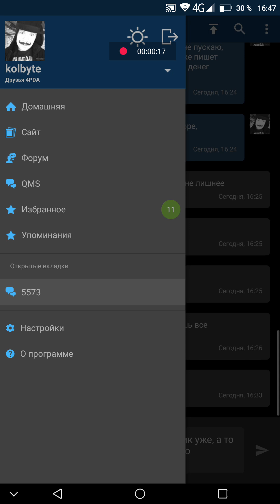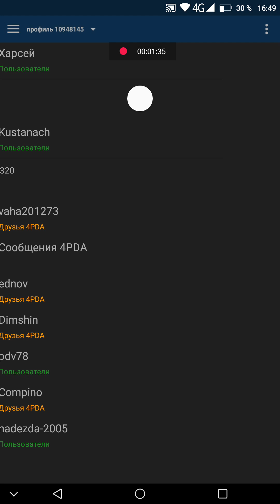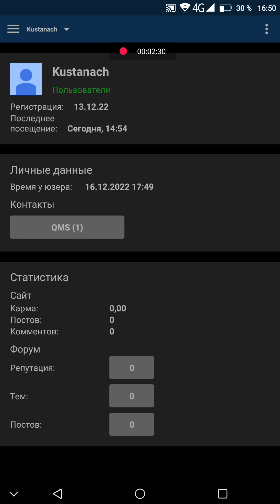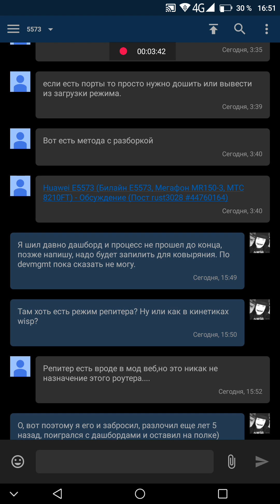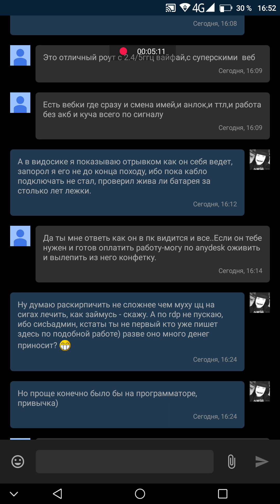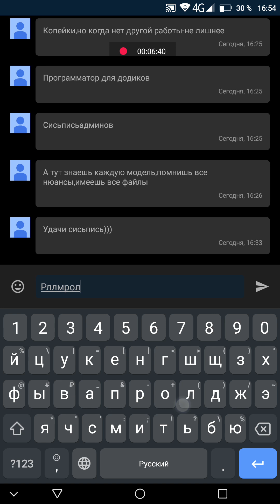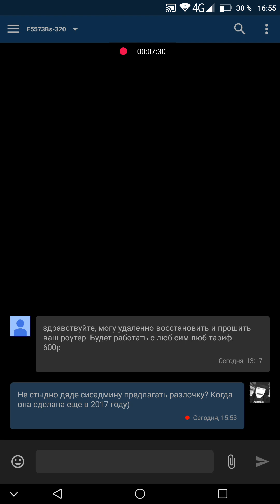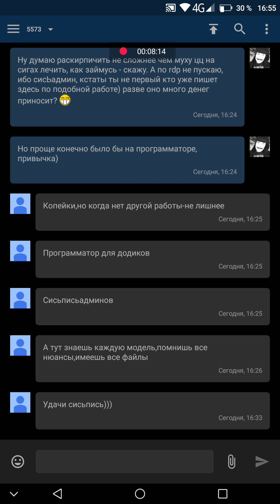Развод на 4pda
Впервые наткнулся на подобный разводняк, был удивлен что такой "промысел" есть на 4пда.